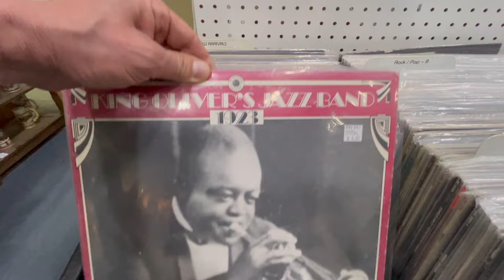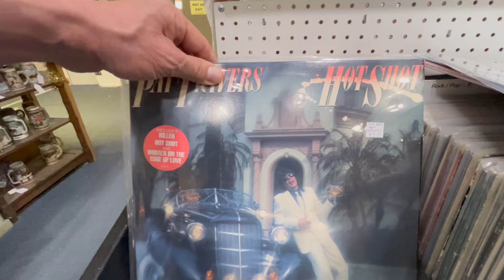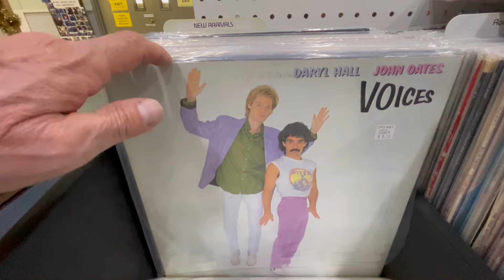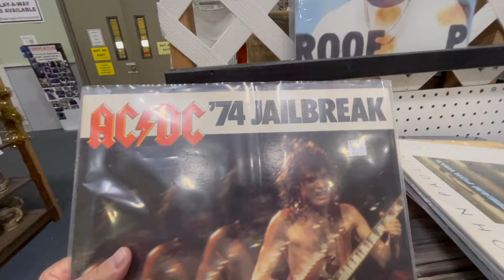Antique Mall Vinyl Record Hunting: The Ultimate Vinyl Score!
Thanks for tuning in to Mountain Man Picker!

In this video, I head back to the American Classics Marketplace Antique Mall to hunt for Vinyl Records to add to my Record Collection. Several $5 Records are discovered in the New Arrivals Bin of one of my favorite vendor booths.

To find some of these vintage lp records online and available for purchase, here is the link to our "5 Star General Store" on eBay

GoPro 12 Black
GoPro 12 Camera Bundle
GoPro Chest Mount
GoPro 8 Black

Keep on picking!